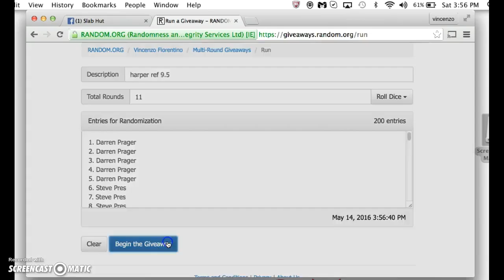harper ref 9.5 main